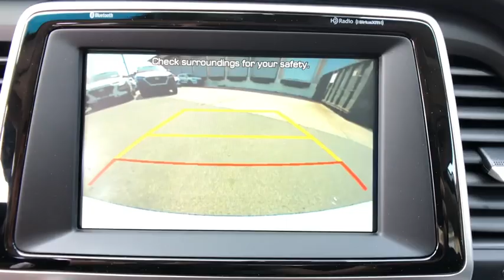2019 Hyundai Sonata Stamford, Greenwich, Norwalk, Darien, Fairfield, CT 6220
WHITE New 2019 Hyundai Sonata available in Stamford, Connecticut at Stamford Hyundai. Servicing the Greenwich, Norwalk, Darien, Fairfield, CT area.
2019 Hyundai Sonata SEL 2.4L - Stock#: 6220 - VIN#: 5NPE34AF6KH786321

Stamford Hyundai
85 Magee Ave

Heated Seats, Cross-Traffic Alert, Hands-Free Liftgate, Blind Spot Monitor, Satellite Radio, iPod/MP3 Input, Aluminum Wheels, Back-Up Camera, Dual Zone A/C, Smart Device Integration. EPA 33 MPG Hwy/25 MPG City! SEL trim CLICK ME!br /br /KEY FEATURES INCLUDEbr /Heated Driver Seat, Back-Up Camera, Satellite Radio, iPod/MP3 Input, Onboard Communications System, Aluminum Wheels, Keyless Start, Dual Zone A/C, Smart Device Integration, Cross-Traffic Alert, Hands-Free Liftgate, Blind Spot Monitor, Heated Seats MP3 Player, Keyless Entry, Remote Trunk Release, Child Safety Locks, Steering Wheel Controls. br /br /MORE ABOUT USbr /Stamford Hyundai is a digital, interactive dealership that is the Hyundai Eastern Region #1 service satisfaction Hyundai Dealer in the district two years running. We believe in transparency for our clients and feel that when our customers are educated about their purchase from availability, total brand value and finance options it is easy to say Yes to Hyundai. Combine this with our exceptional customer service and convenient online purchase process; it is easy to say Yes to Stamford Hyundai! br /br /Vehicle price includes Dealer  Finance Rebate of between $500-$750 dollars. This rebate is only available to finance customers. Customers paying cash are not eligible for this discount, and vehicle price is subject to change. See dealer for full offer det Fuel economy calculations based on original manufacturer data for trim engine configuration. Please confirm the accuracy of the included equipment by calling us prior to purchase. br /